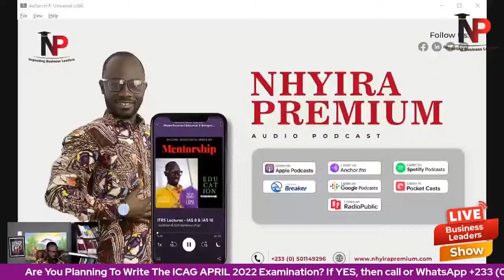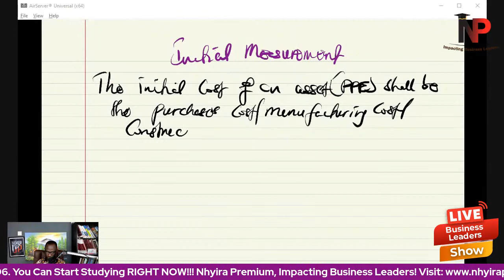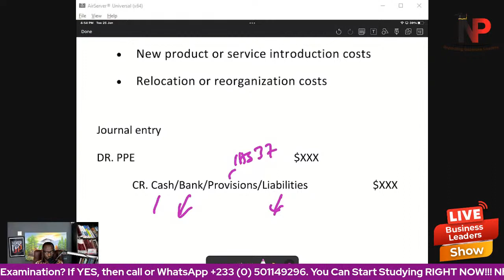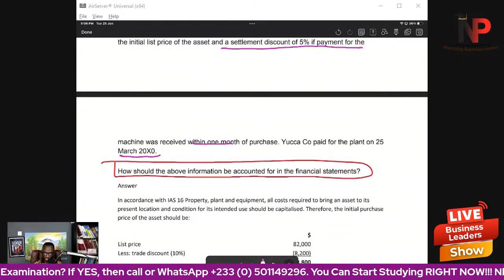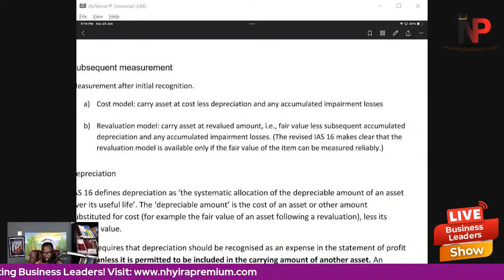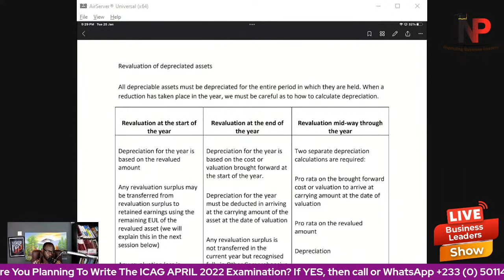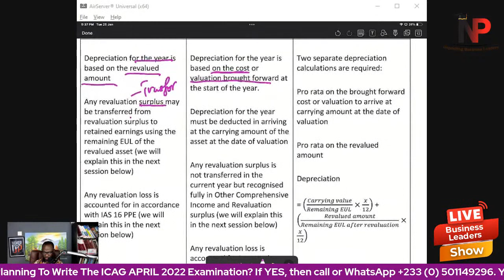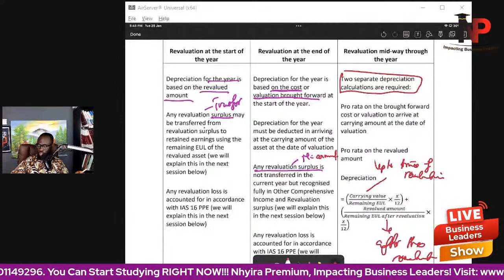IFRS Lectures: IAS 16 PPE |ICAG |ACCA| CPA|CFA|CIMA|ICAN - Nhyira Premium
Accounting for Inventories

How To study accounting standards

How to Prepare a study plan

How To Pass The Exam (New Strategy In 2022)|ICAG |ACCA| CPA|CFA|CIMA|ICAN -  Nhyira Premium

In 2022, the ICAG has changed the structure of the examination. In this video, Nhyira Premium shares with you the exact strategies on how to study to pass the examination.

We will also answer all your questions to assist you to pass the examination.

Nhyira Premium is a Trained and Certified Lecturer with many years of experience both in the Corporate World and the Education Industry. He is the Managing Partner at Premium Education Hub, LLC, the Creator of NHYIRAPREMIUMUNIVERISTY.COM, a published Author of SEVENTEEN (17) Business Books based on the ACCA - UK & ICAG professional qualification examination syllabi.